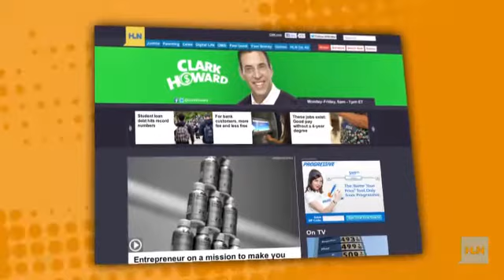Apple adds theft protection to iPhone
Thieves are stealing mobile devices left and right, so Apple is developing a software to help prevent them from getting access to your confidential information.It will be a part of Apple's iOS7 mobile operating system that's scheduled for release this fall. HLN's Money Expert Clark Howard explains the new "kill switch" feature.